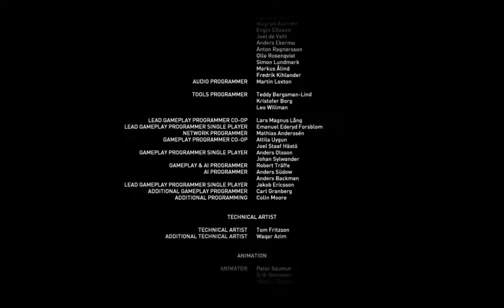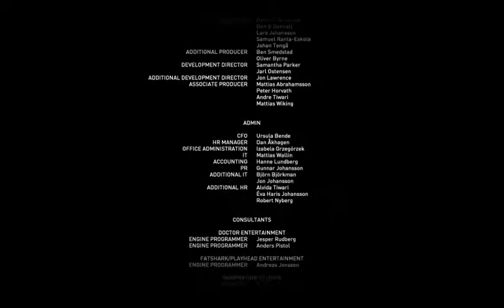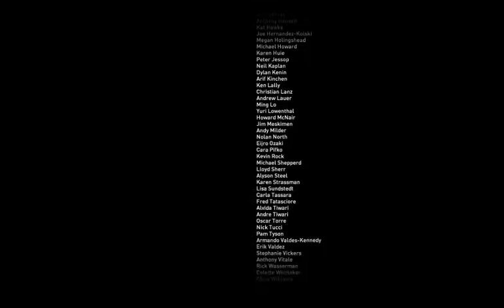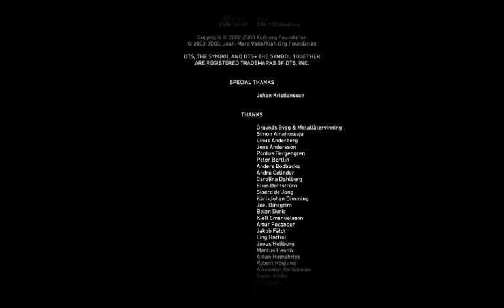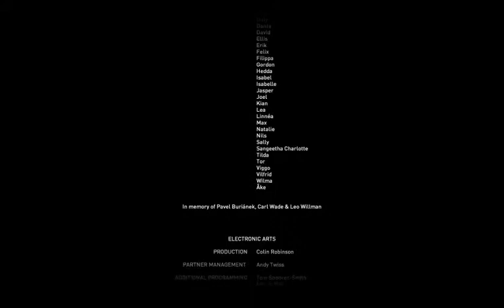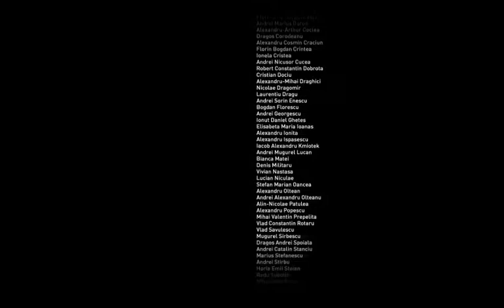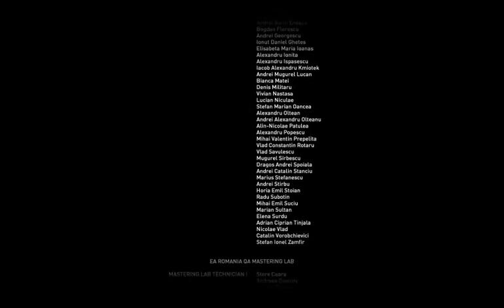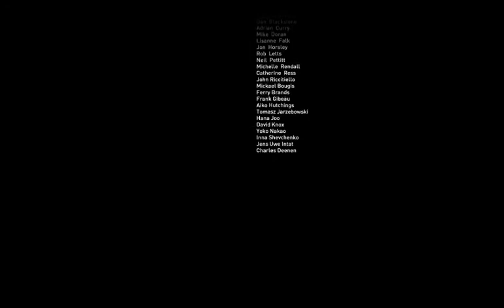Let's Play Syndicate 024 - The Clean-Up Crew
Agent Merit and Jack Denham are dead, EuroCorp's American branch is in chaos, and Miles "Milo" Kilo is a free man. Now my role in this story is over, and it's time for Milo to decide his own destiny for a change.

Syndicate was developed by Starbreeze Studios AB and published by EA Games.